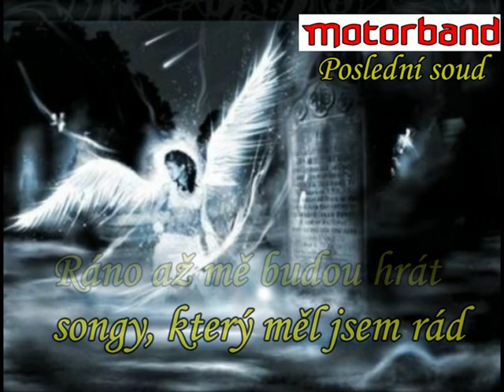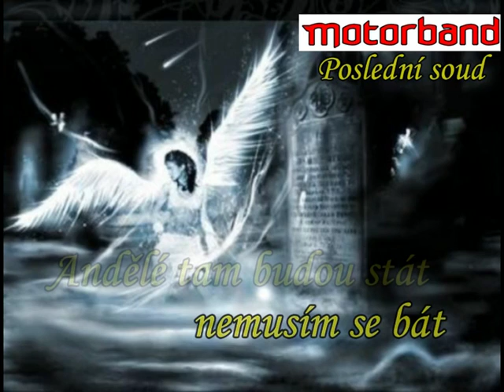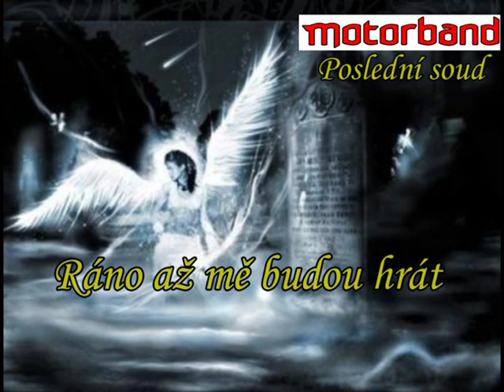Motorband - Poslední soud